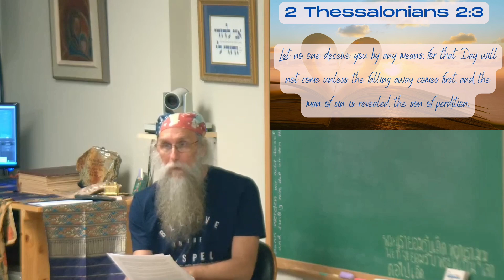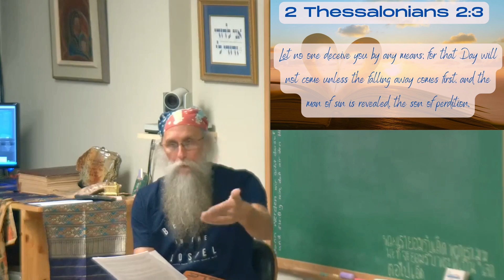Man of Sin